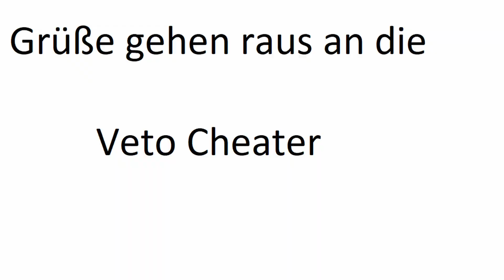Kenpai Lind Triaden stuff